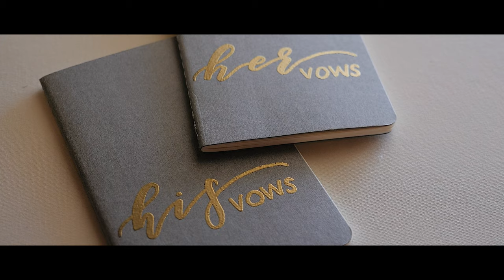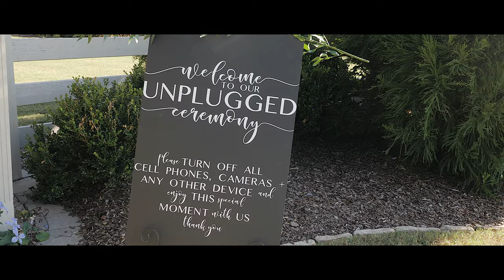Carme and Karl | The Highlight Film | A Romantic Wedding in Georgia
One of my favorite moments captured was when they shared a moment of prayer before their wedding ceremony. Karl was waiting for his bride blindfolded and we helped setup the moment so that Carme can arrive and where they can just be by themselves.

What a sweet moment to witness when they held hands and whispered their personal prayers. It was beautiful, intimate and very calming. They prayed to God for their marriage, for their growth in love and guidance.

We also love how it was an unplugged wedding. To be truly present at the moment and to witness the exchange of vows of two people in love.

Thank you Carme and Karl for being such wonderful couple and amazing to work with. We remember meeting you when we were just starting and you have trusted our vision for your wedding. Enjoy reliving these moments.

Venue: Sunny D Farms
Videographer: Catherine Vargas Films
Photographer: We are the Abrahams
Officiant: Gregg Plott
DJ: Chris Smith